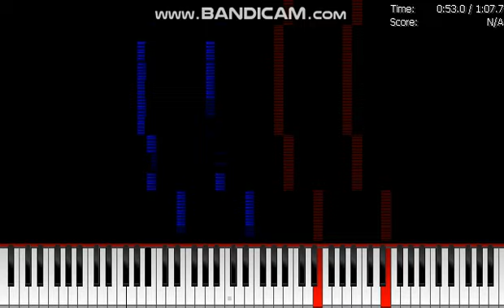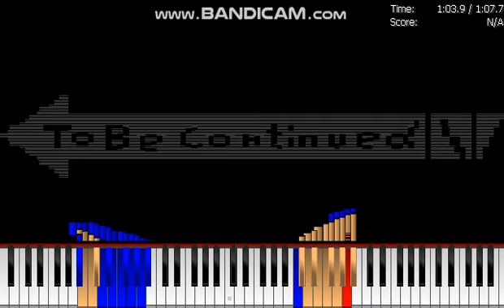Light MIDI - Road Trip ANDROID Ringtone